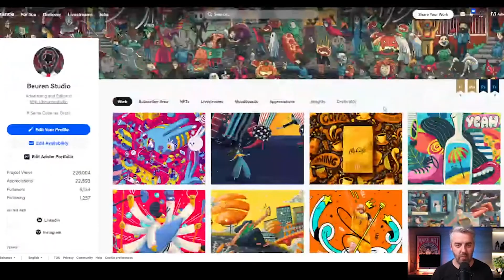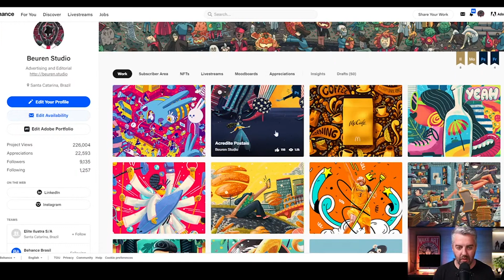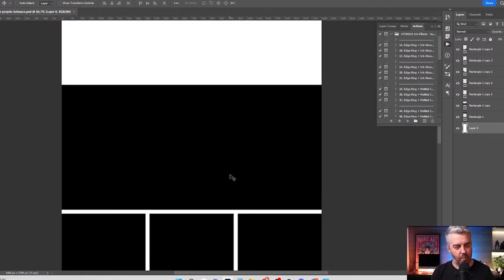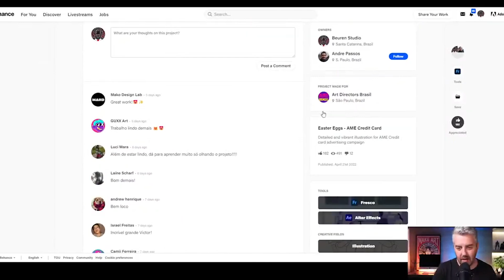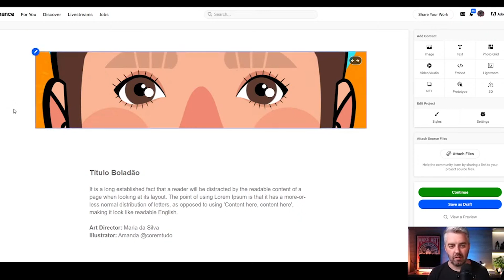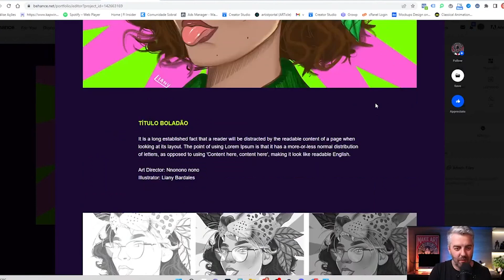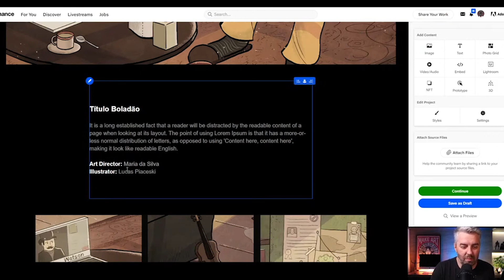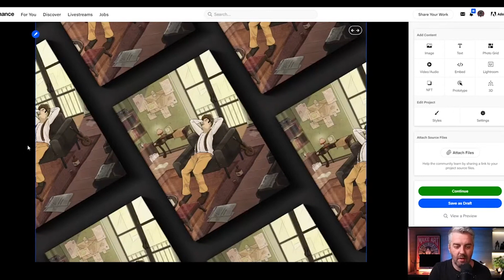Projetos matadores no Behance - Resumão Live 063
Toda quinta, às 15h, tem aula ao vivo sobre o mercado de ilustração no Café com Ilustra aqui no nosso canal do Youtube.